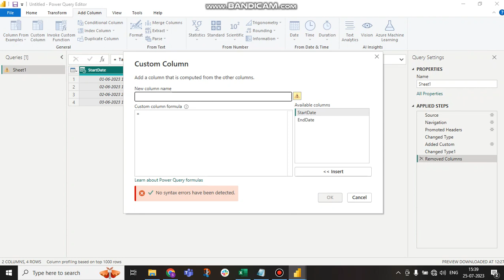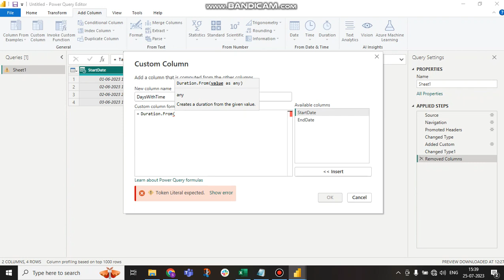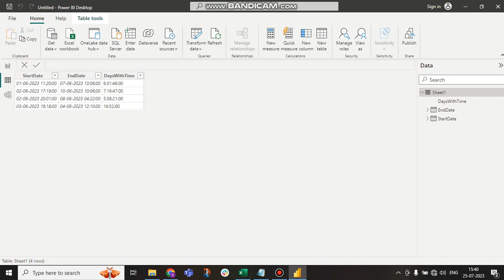2) Difference between two dates with time in powerquery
Difference between two dates with time in powerquery